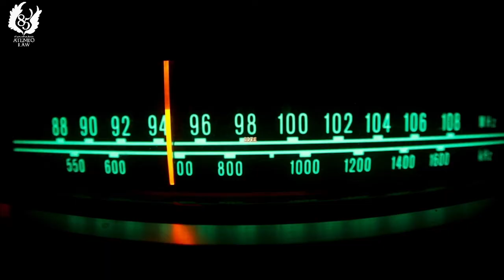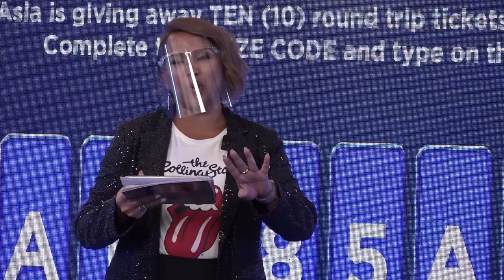Ateneo Law School Homecoming 2021